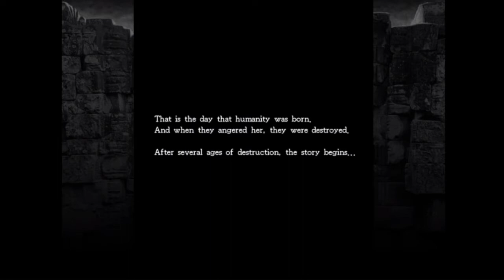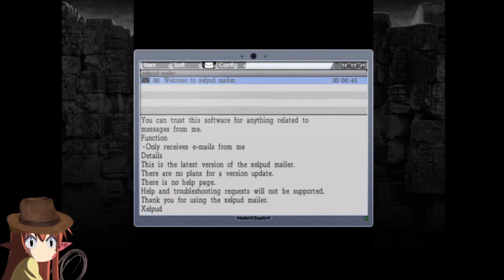La Mulana: Gate of Guidance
So this time around I'm going through an actual GOOD game... albeit a rather frustrating game at times but still objectively good.